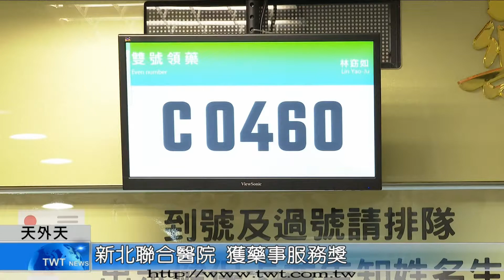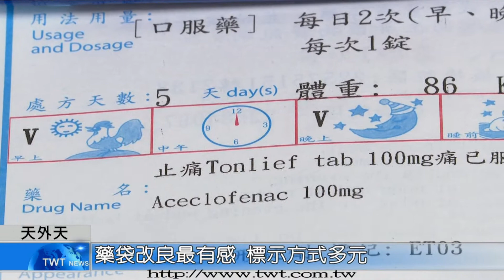天外天新聞1100127 05新北聯合醫院 獲藥事服務獎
新北市衛生局日前頒發第九屆藥事服務獎，其中新北市立聯合醫院不但有藥師獲獎，醫院也是這次唯一一所獲獎的機構，這次獲獎振奮藥劑科全體藥師的心情，也期勉未來繼續為民眾好好服務。